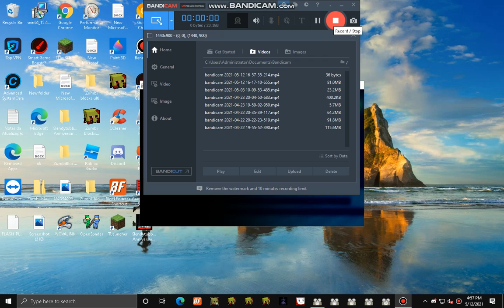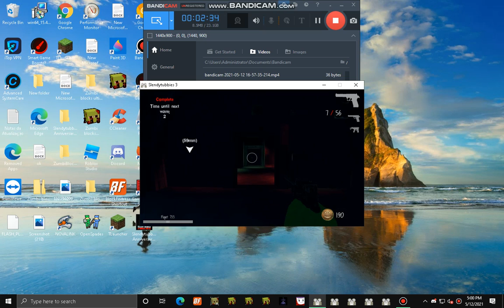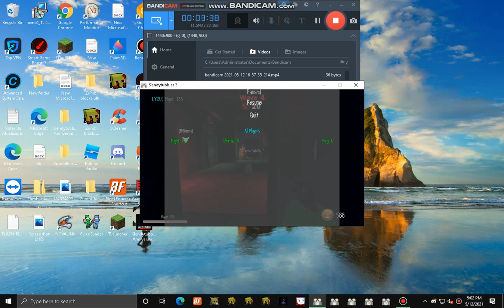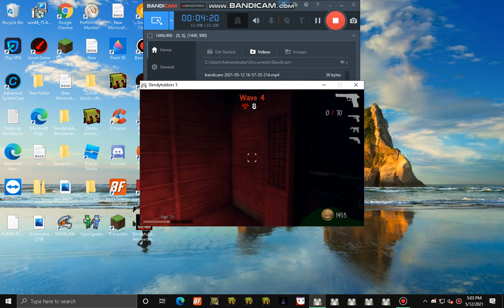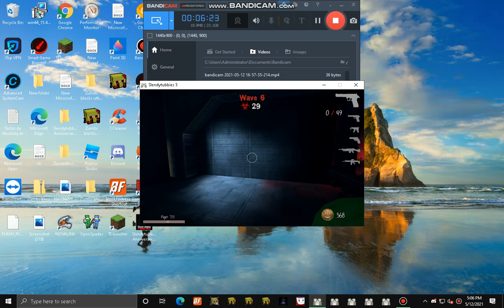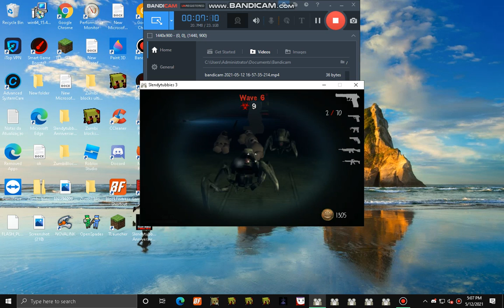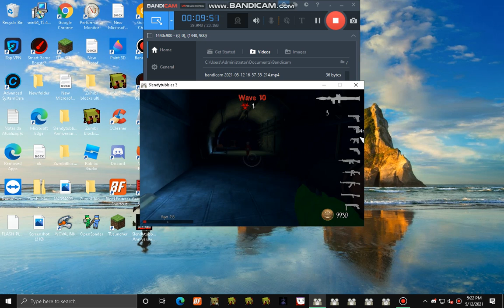slendytubbies 3 surviver 1.29 verison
use rec bandicam